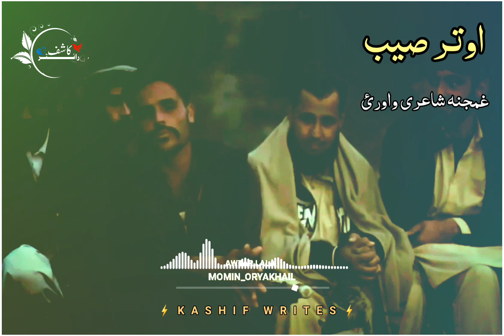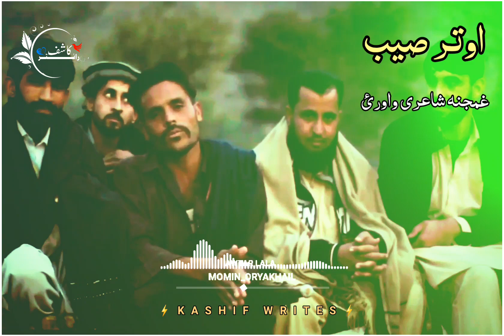pashto poetry💔saadi volgaplays awtr sib shayari ✌